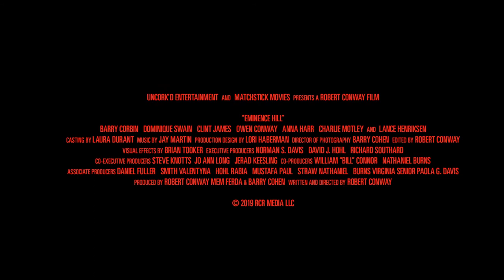Eminence Hill - Official Trailer